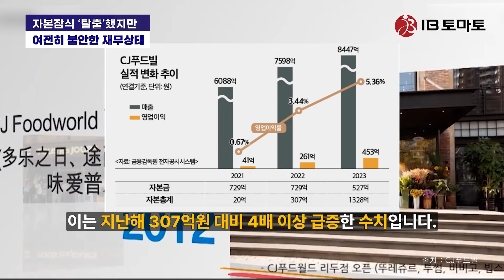CJ푸드빌, 자본잠식 '탈출'했지만…여전히 불안한 재무상태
2010년 이후 십수년째 재무악화를 겪던 CJ푸드빌이 최근 개선세를 보이고 있다. 지난해에는 당기순이익 확대를 통한 결손금 감소와 무상감자·유상증자 등을 통한 자본 확충에 성공하면서 십수년간 이어진 자본잠식에서 탈출했다. 여전히 부채비율이 높은 수준을 보이고 있으나, 업체 측은 글로벌시장 확대를 통한 수익성 강화를 통해 이를 개선해나가겠다는 입장이다.

금융감독원 전자공시시스템에 따르면 지난해 CJ푸드빌의 자본총계는 1328억원으로 확대됐다. 이는 지난해 307억원 대비 4배 이상 급증한 수치다. 주식발행초과금이 78억원에서 714억원으로 10배 가까이 증가한 가운데 결손금이 크게 감소한 영향으로 풀이된다.

CJ푸드빌이 최근 3년간 흑자기조를 이어가고 있는 점도 긍정적으로 작용했다. 지난 2020년까지 490억원 적자를 기록했던 영업이익은 2021년 41억원으로 흑자전환한 이후,  2022년 261억원, 2023년 453억원으로 영업이익이 확대됐다.

이로 인해 2022년 57.90%에 이르던 자본잠식률에서 벗어났다. 이는 특히 2010년 처음 자본잠식을 기록한 이후 13년 만에 자본잠식에서 탈출한 것이다.

다만, 결손금과 부채비율은 여전히 높은 수준을 보이고 있다. 지난해 결손금은 1531억원으로 당기순이익(358억원) 대비 4.28배 높았다. 당기순이익이 현 수준을 유지한다고 가정하고 단순 계산 시 결손금이 해소되기까지 4년 이상이 걸릴 것으로 예상된다.

부채비율 역시 지난해 말 300.71%를 기록했다.

CJ푸드빌 관계자는 IB토마토와 통화에서 "국내에서는 출점 제한 등으로 외형 성장에 한계가 있는 만큼 글로벌 중심으로 수익성을 개선해나갈 예정"이라며 "지난해 부채비율이 높은 수준을 보이긴 했지만 기존과 대비하면 크게 개선된 상황"이라고 말했다.